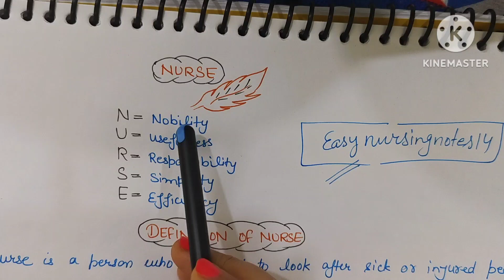Nursing as Profession Bsc nursing 1st yr , fundamentalofnursing (@easynursingnotes14 )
Nursing as a profession
Nursing as a profession notes

Nursing as a profession essay
Nursing asa profession Notes
Nursing as a profession Introduction
Characteristics of nursing as a profession
Nursing as a profession assignment

What is the main goal of nursing profession?
What are the characteristics of a profession in
nursing?
Why nursing is a profession SlideShare?